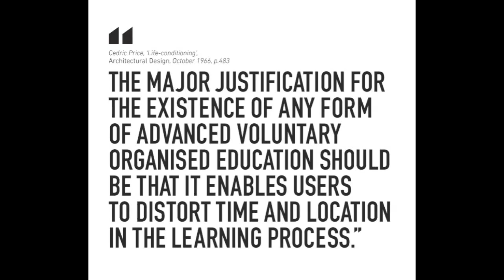VID_0185: Re-Thinking the Unthinkable (3 of 10)